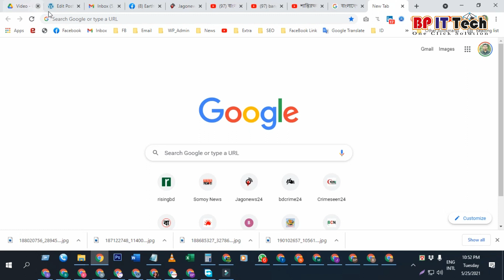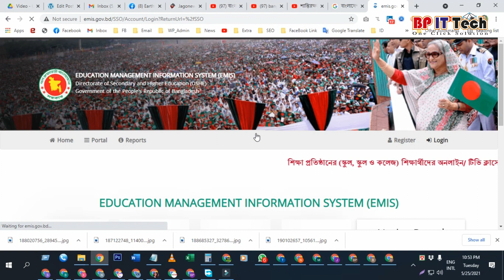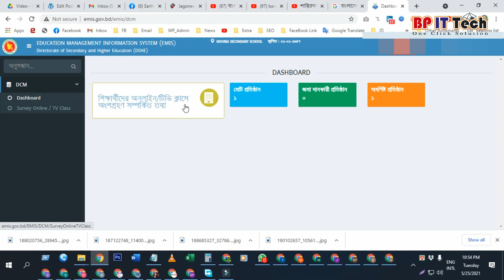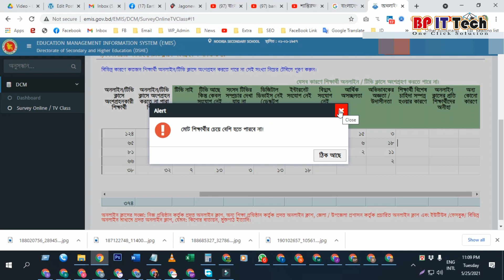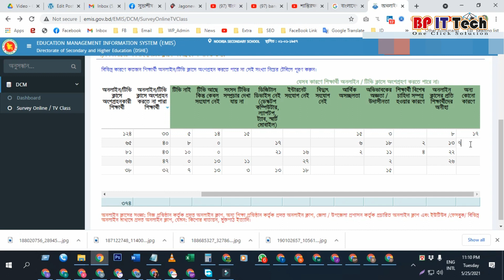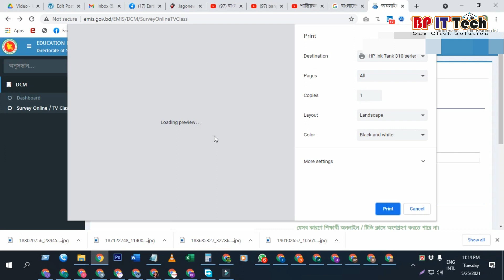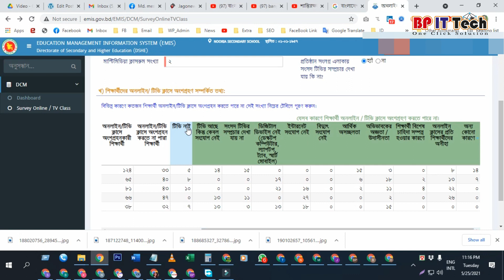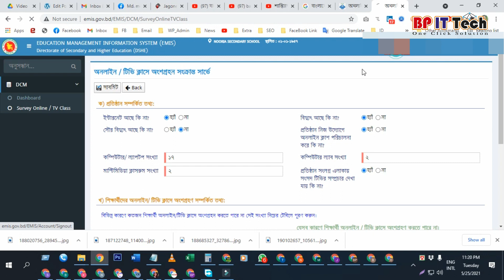ইএমআইএস সফটওয়্যারে শিক্ষার্থীদের অনলাইন/টিভি ক্লাসে অংশগ্রহণ সার্ভের তথ্য কিভাবে পূরণ করবেন || EMIS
EMIS এ শিক্ষার্থীদের অনলাইন/টিভি ক্লাসে অংশগ্রহণ সার্ভের তথ্য কিভাবে পূরণ করবেন। কিভাবে ইএমআইএস সফটওয়্যারে শিক্ষার্থীর অনলাইন ক্লাসের তথ্য প্রেরণ করবেন। ভিডিওটিতে দেখানে হয়েছে সহজে  শিক্ষার্থীর তথ্য প্রেরণের নিয়ম।